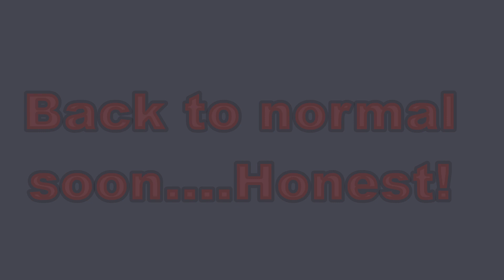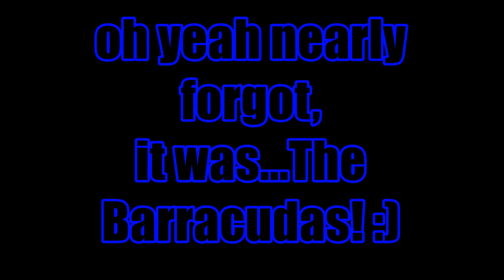S.A.D.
A little bit of sun to brighten up a dull winters day.Thanks for dropping by!